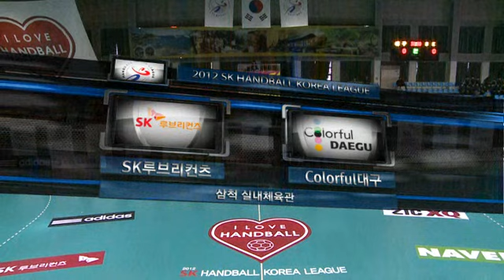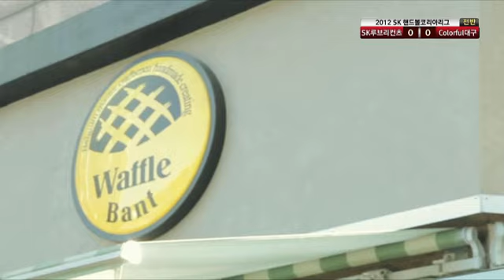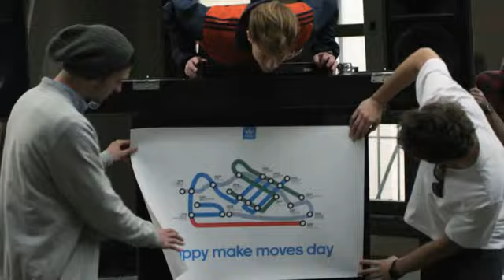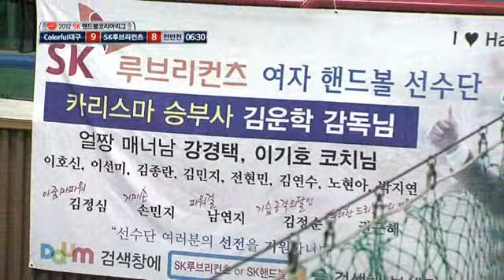VOD_20120304_Colorful대구vsSK루브리컨츠_전반.wmv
2012 SK HANDBALL KOREA LEAGUE
20120304_Colorful대구vsSK루브리컨츠_전반